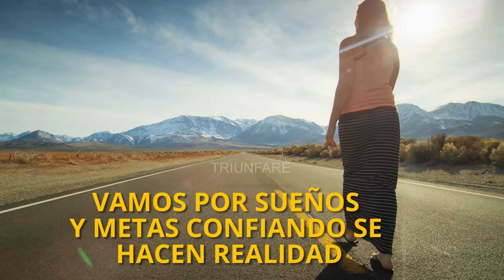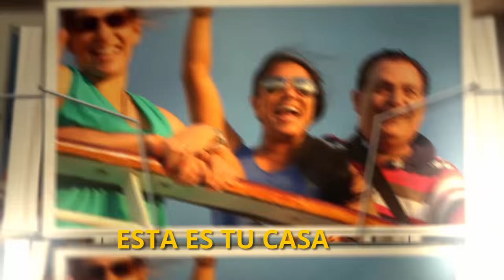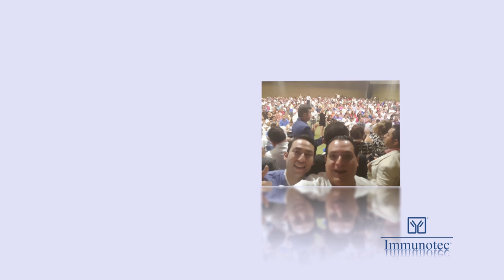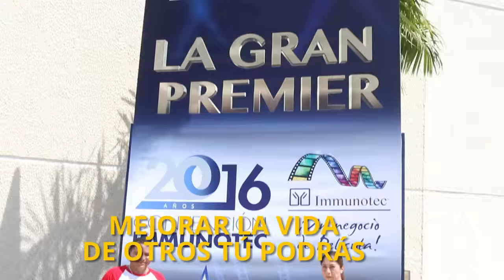Tu Tienes el Talento Canción Immunotec